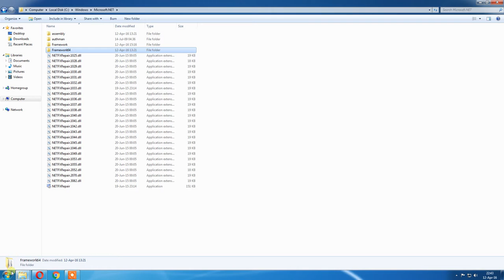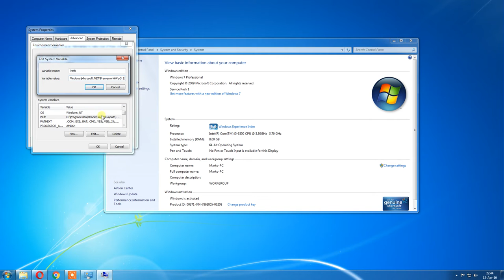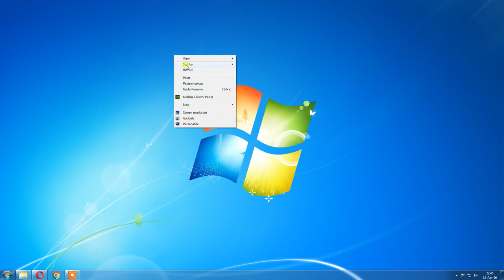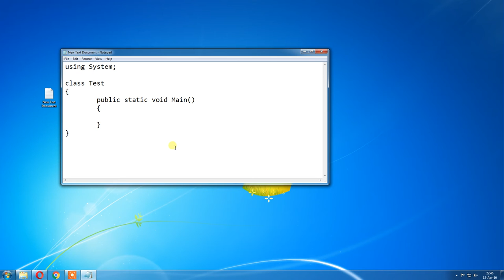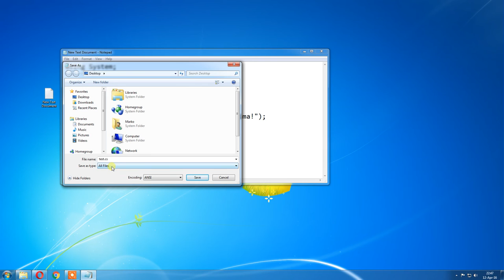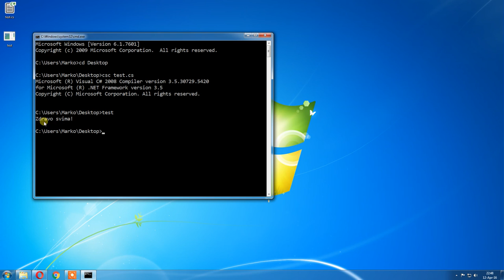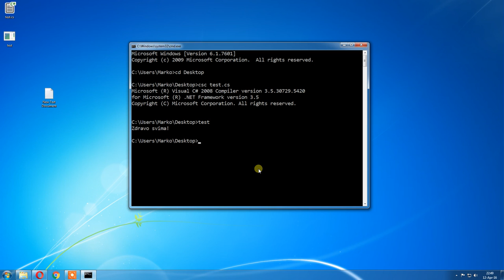C# Tutorijal 1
Prvi tutorijal iz serije tutorijala o c# programskom jeziku